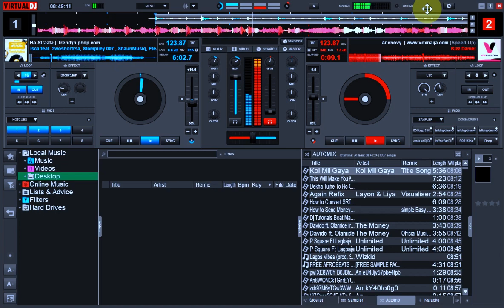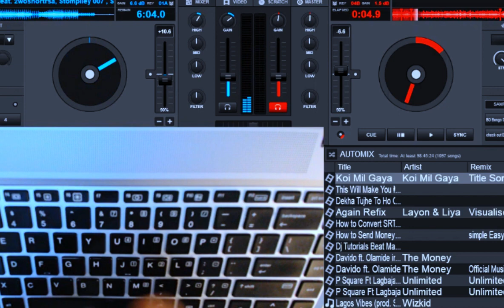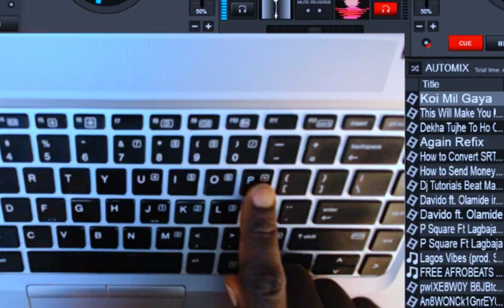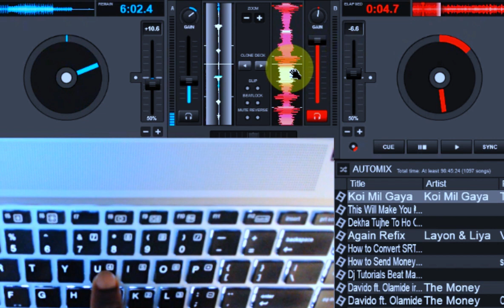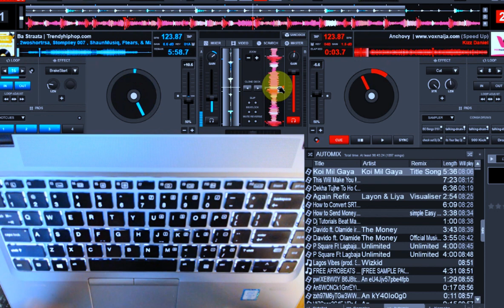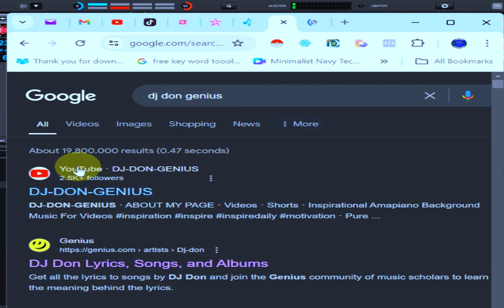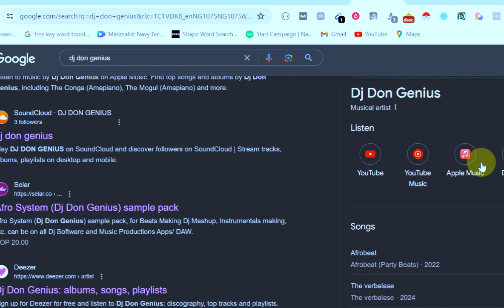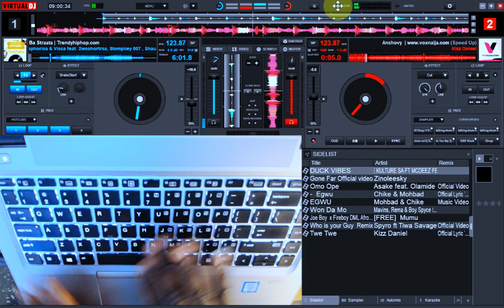How To Beat Match Dj and Transition Using "Chops", "Hot Cues" And "BrakeStart" | "saida boj" Style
Best Dj Transitioning Tips And Tricks
Check The Link Below For The Virtual Dj Mapping used In this Video